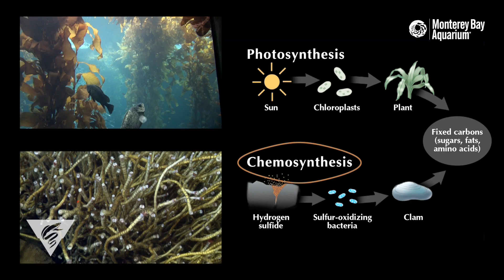Extreme worms: Specialized seafloor polychaetes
We created this video in celebration of the second annual International Polychaete Day (July 1, 2016). It highlights polychaete worms with special adaptations enabling them to survive in extreme environments on the deep seafloor, such as decaying whale skeletons and hydrothermal vents. Some of these worms can tolerate water temperatures up to 176 degrees Fahrenheit!

Video editing/script: Kyra Schlining
Narration: Shannon Johnson Williams
Production support: Nancy Jacobsen Stout, Lonny Lundsten, Susan von Thun, Linda Kuhnz, Shannon Johnson Williams, and Karen Osborn
Special thanks to the Monterey Bay Aquarium for use of the chemosynthesis graphic.